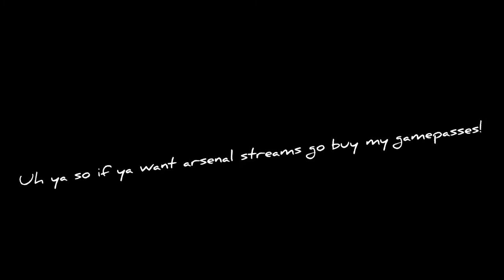Yeah..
Heres the game just click store and buy something to support me!